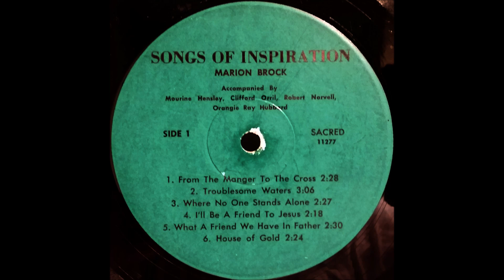Marion Brock Troublesome Waters